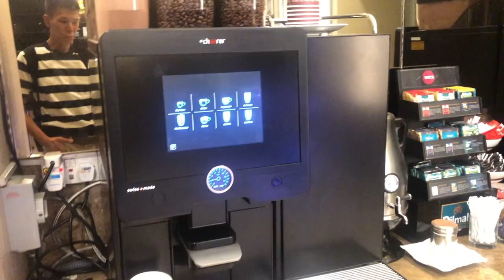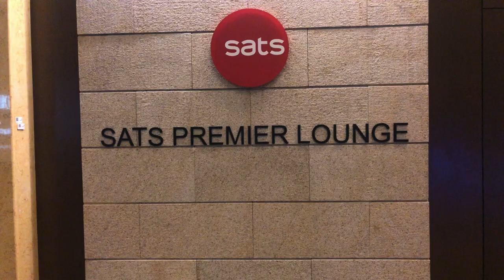【空港ラウンジ・P】チャンギ国際空港ターミナル・３ プライオリティーパスで入れるSATS Premier ラウンジ 年間最優秀ラウンジ賞 高評価推奨賞をとったラウンジ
シンガポール　チャンギ国際空港ターミナル・３　プライオリティーパスで入れるSATS PREMIER ラウンジを紹介します。年間最優秀ラウンジ賞を獲得しているそうですが、食事、アルコール、シャワーといったサービスがあり、他のプライオリティーパスで入れるラウンジと決して変わらないというオチでした。

利用日：２０１９年９月１日
利用：プライオリティーパス
最大利用可能時間：３時間
サービス：食事、アルコール、シャワー

「撮影機材」